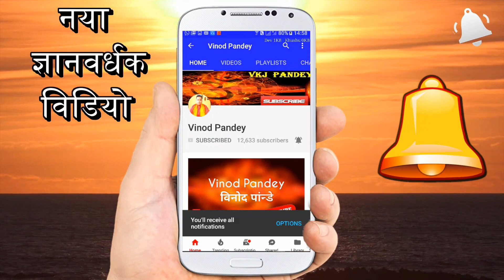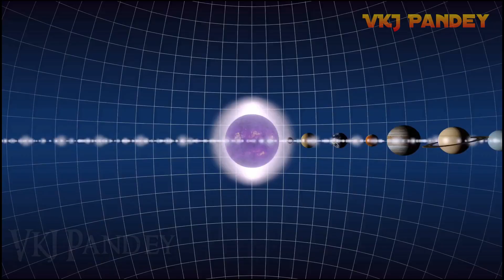गुरु ग्रह की जानकारी | व्रत एवं रत्न धारण विधि | Guru Grah Shanti ke Upay | Guru Graha Mantra Yantra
❤ Thanks ➤